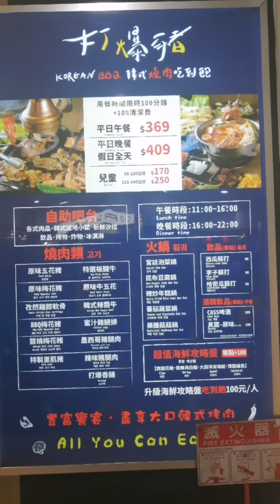PART II UNLI KOREAN BBQ AT CARREFOUR TAOYUAN TAIWAN